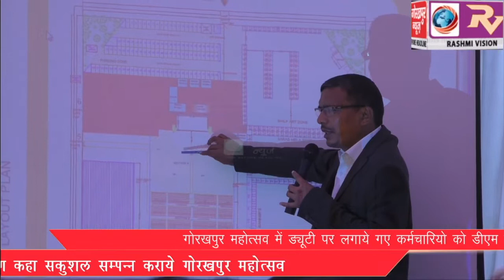गोरखपुर महोत्सव में ड्यूटी पर लगाये गए कर्मचारियो को डीएम और एसएसपी ने की ब्रीफिंग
गोरखपुर महोत्सव में ड्यूटी पर लगाये गए कर्मचारियो को डीएम और एसएसपी ने की ब्रीफिंग कहा सकुशल सम्पन्न कराये गोरखपुर महोत्सव